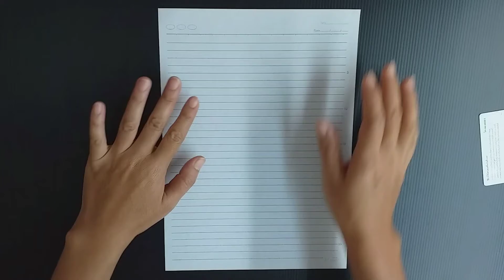สอนพับจรวดกระดาษ 3หัว ร่อนดี ร่อนนาน l How to make a Paper airplane.